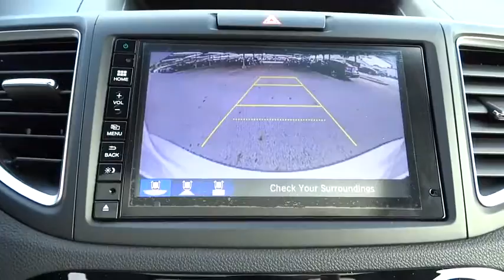2016 Honda CR-V San Antonio, Austin, Houston, Boerne, Dallas, TX H160693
2016 Honda CR-V

Gunn Honda
14610 IH-10 W

Just Arrived.